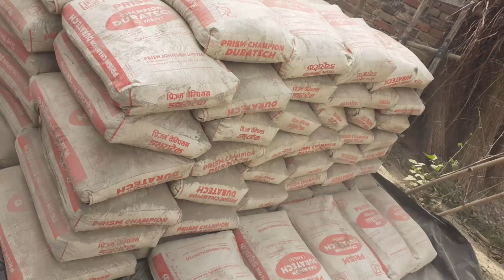My House Making Vlog By Suraj Kumar | New Home Vlog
House Making Vlog By Suraj Kumar | New Home Vlog | 🔥🔥🔥

Swagat hai dosto ek new village life vlog me main hu Suraj aaj is vlog me aapko dekhne ko mila hai hamara ghar making vlog. Mujhe umeed hai ki ye vlog aapko pasand aayegi, agar pasand aayi to is video like Kar dijiyega, apne dosto ke sath share kar dijiyega aur aap is channel par naye hai, to channel ko subscribe kar dijiyega aur ha ye vlog aap ko kaisa laga mujhe comment karke jarur bataiyega. Mai aapke liye isi tarah aur bhi video lata rahuga. Phir Millenge ek new video me tab tak ke liye video dekhne ke liye aapka bahot bahot dhanyabad. Sukariya !!! 🙏🙏🙏

Love  !
Suraj ___________________________________________________ ___________________________________________________